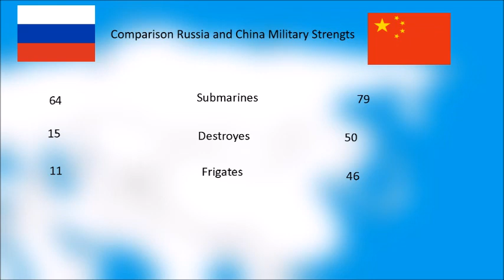Russia vs China